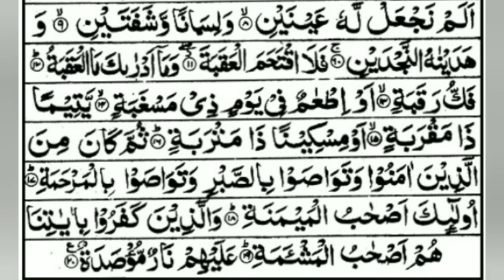AMMA PARA | Para No: 30 Lesson 20 | Surah Al-Balad | Learn Quran with Aisha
In this video we will learn Surah Al-Balad with Tajweed.

JAZAK'ALLAH!